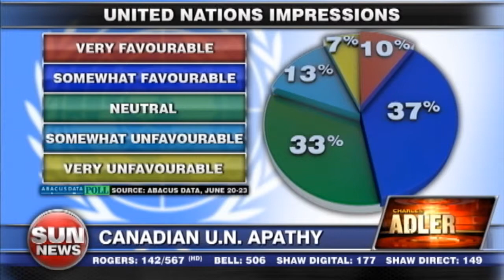Taxes To Tout The Taliban? (June 29, 2012)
Brigitte Pellerin joins to discuss a troubling new music video that supports the Taliban, and is paid for with your tax dollars.

IMPORTANT DISCLAIMER: The music, video and images remain copyright of their respective owners and are strictly used here on YouTube for educational reasons as well as for the artists' promotional purposes only.